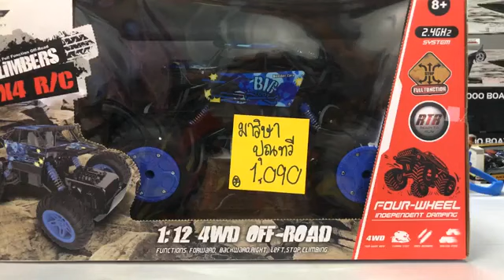28/12/60 เทค 1